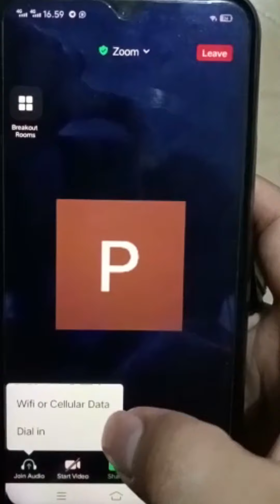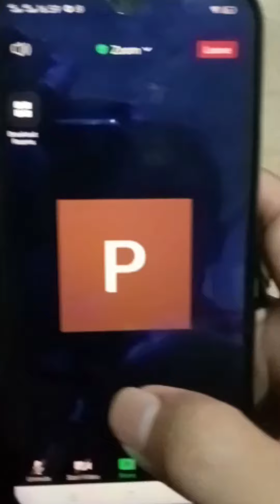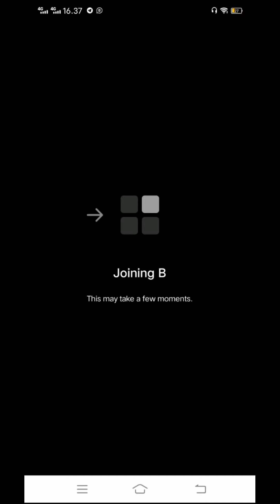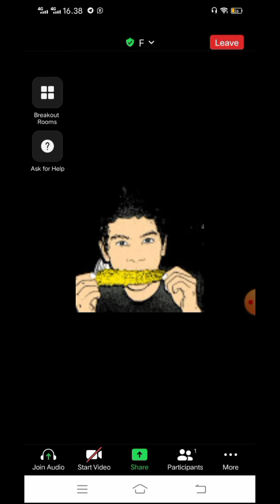Tutorial Zoom - Memilih Kelas Kuliah